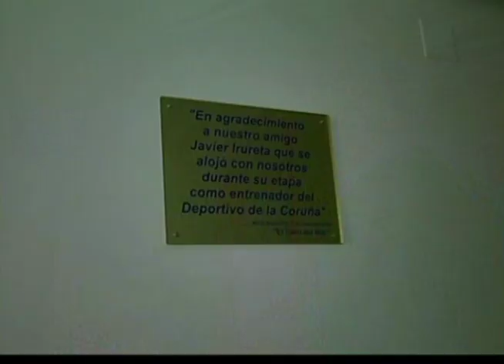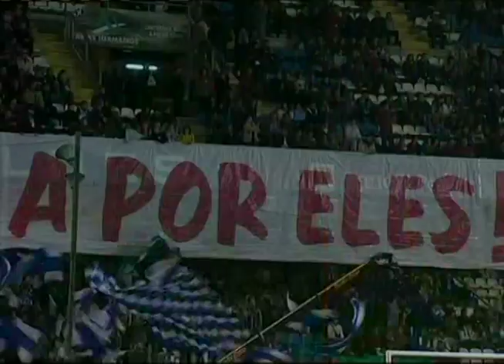Jabo Irureta vuelve a Coruña | Homenaje de la afición del Dépor al entrenador irundarra | 19/I/06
Javier Irureta permaneció siete temporadas consecutivas como entrenador del Deportivo, consiguiendo cuatro títulos y protagonizando sus mejores años en Liga de Campeones. En el verano de 2005 abandonaba A Coruña, y en enero de 2006 volvía a nuestra ciudad para comentar un partido de Copa entre Dépor y Valencia.
Aquí podemos ver cómo vivió el retorno a la que fue su "casa" durante 7 años (una habitación de hotel). También podemos ver al técnico vasco paseando por la ciudad, saludando a multitud de conocidos y aficionados blanquiazules.
En los prolegómenos del partido se celebró un homenaje a Irureta en Riazor.
Y también podemos escuchar las palabras que el presidente Augusto César Lendoiro dedica al irundarra.